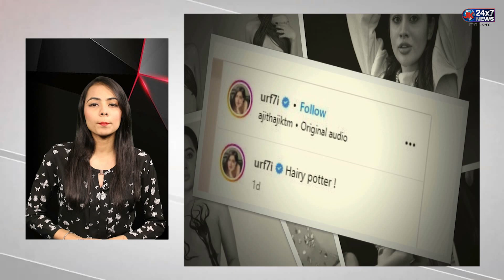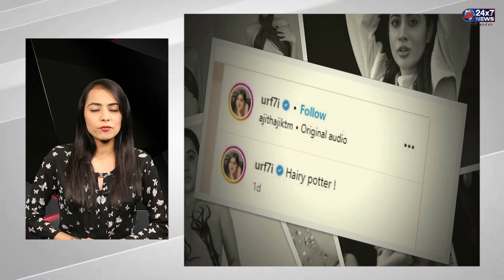बालों को बदन पर चिपकाया, बिना कपड़ों के फोटोशूट कराया, उर्फी जावेद की अज़ब-गज़ब तस्वीर वायरल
सोशल मीडिया पर अब जो एक नाम सबसे ज्यादा चर्चा में रहता है वो है उर्फी जावेद. उर्फी कब क्या कर दें इस बात का अंदाजा कोई नहीं लगा सकता. एक्ट्रेस अपने यूनिक टैलेंट के चलते हमेशा खबरों में बनी रहती हैं. उन्हें अपने नए-नए कारनामों के चलते सोशल मीडिया पर काफी लाइमलाइट मिलती है. बिग बॉस ओटीटी फेम उर्फी को उनके यूनिक फैशन सेंस के जरिए आज हर कोई पहचानता है.